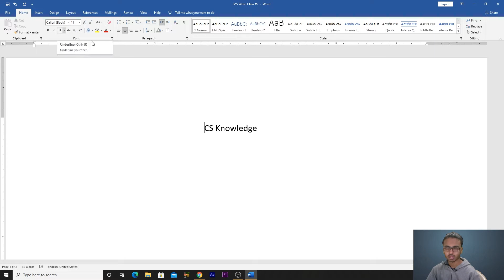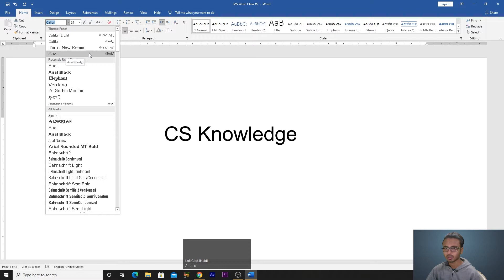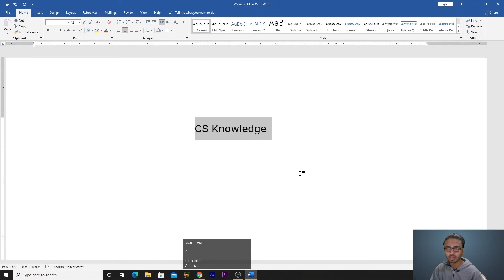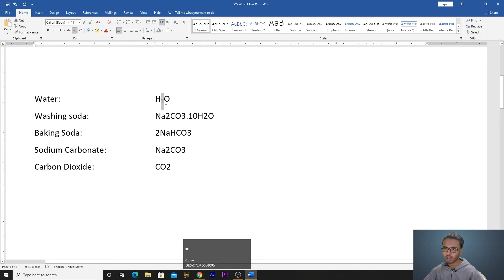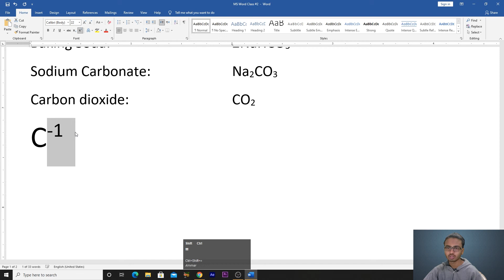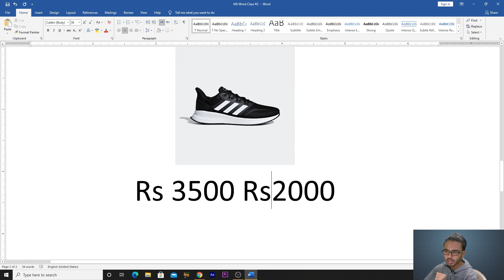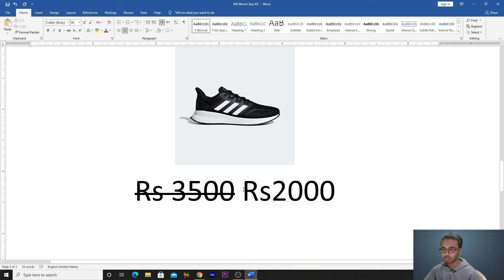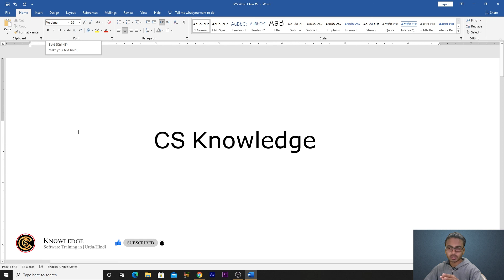MS Word Class #2 Fonts and Font Conditions in [Urdu/Hindi]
Hey Everyone Welcome to CS Knowledge This is the first lecture on MS word and in this video, you will learn (Fonts Condition) in this video I will give complete knowledge about how can you Change your text Fonts & their Condition and I will discuss short keys of MS Word. In this channel, you will get complete knowledge about every software that I have started on my channel.